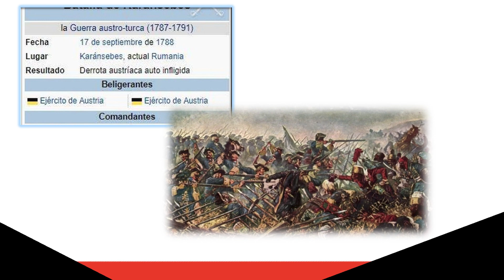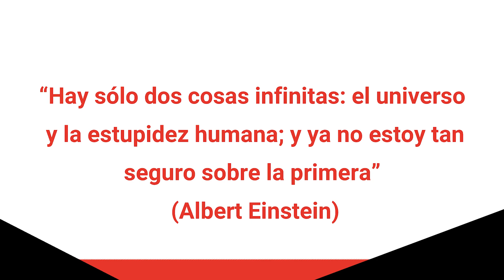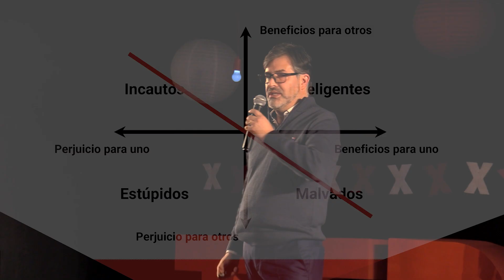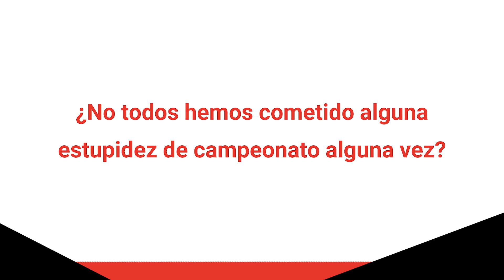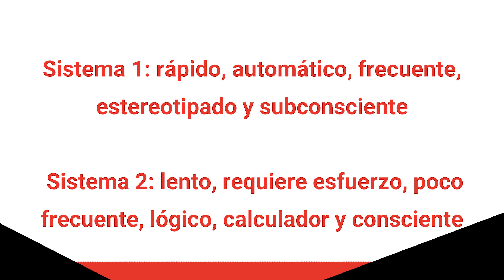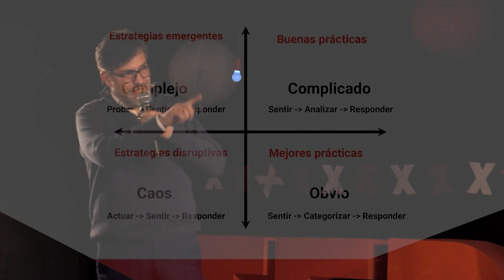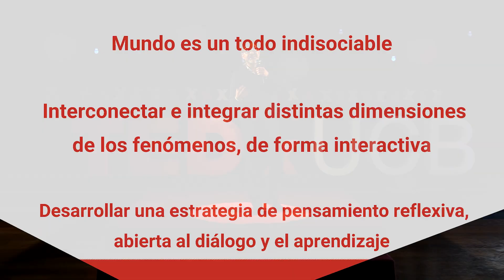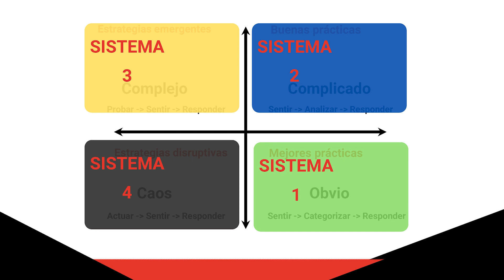Estupidez humana una visión pseudo evolucionista | Juan José Jauregui | TEDxUCB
Lo esencial de la educación esta vinculado a la capacidad mental y manejo adecuado de las emociones. Gerente general de recursos humanos del Banco bisa, psicólogo
organizacional, logro restructurar el conocimiento organizacional, busca
facilitar los procesos de crecimiento, desarrollo y logro de objetivos de las personas y empresas. This talk was given at a TEDx event using the TED conference format but independently organized by a local community.